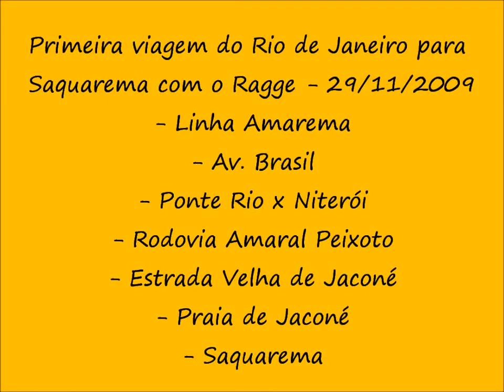Do Rio de Janeiro à Saquarema com o Ragge em 29/11/2009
29/11/2009 - Primeira viagem com o Ragge para Vilatur (Saquarema).
Saindo de Jacarepaguá, passando pela Linha Amarela, Av. Brasil, Ponte Presidente Costa e Silva (popularmente conhecida como Ponte Rio–Niterói), Rodovia Amaral Peixoto (RJ-106) até a entrada para Ponta Negra (Maricá).
Depois de entrar em direção à Ponta Negra, pegamos a Estrada velha de Jaconé para acessar a praia de mesmo nome mais à frente. Viemos pela orla até chegar em Saquarema.
*Ragge Califórnia é um simpático utilitário com mecânica Volkswagen fabricado no Rio de Janeiro (RJ), a partir de 1986, pela empresa Ragge Indústria e Comércio Ltda.
ou em nosso grupo no Facebook
Enjoy Vilaturonline !